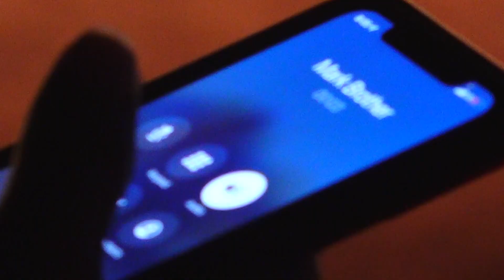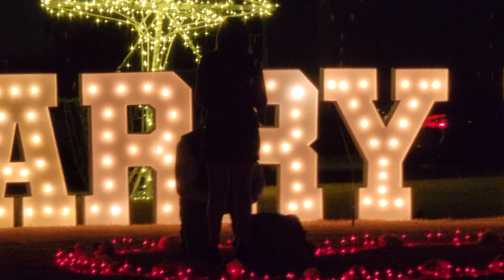Odessa man proposes to girlfriend at Starbright Village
The couple went for a stroll at Starbright Village, but there was one light display especially set for Brittney Alvarez.